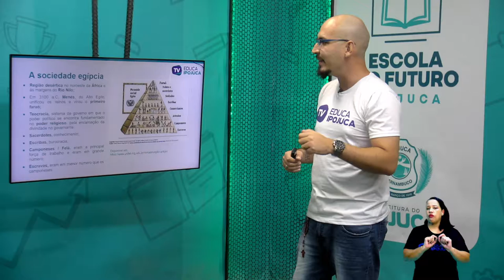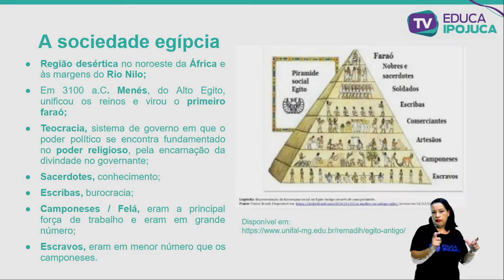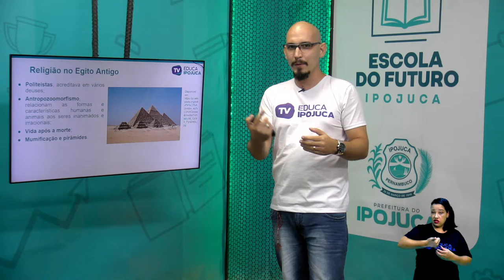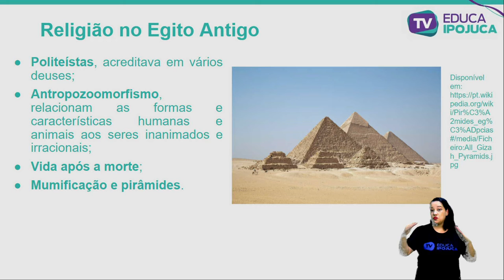HIST´ÓRIA - 6º ANO - POVOS ANTIGOS NA ÁFRICA EGÍPCIOS - AULA Nº008